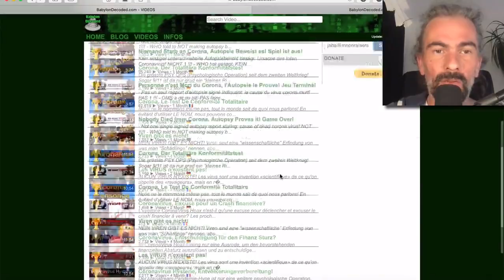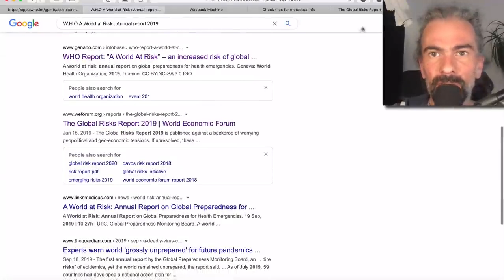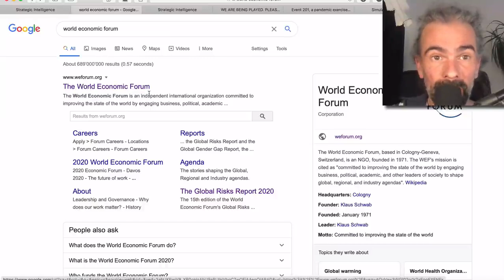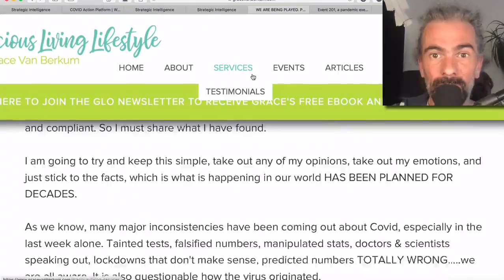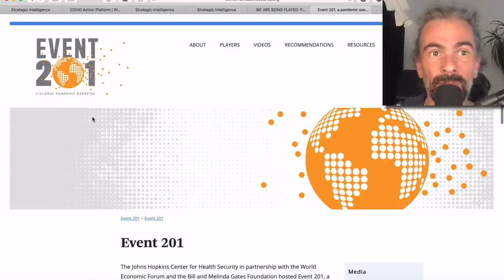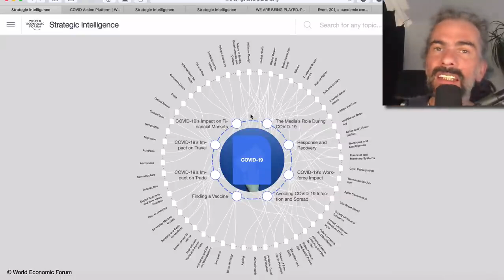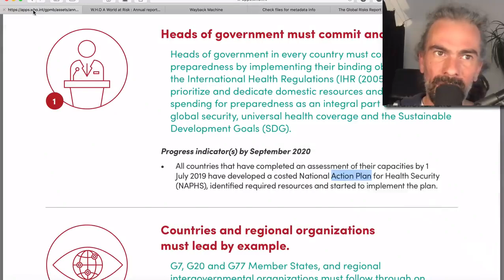COVID 19 /Rebelote en Septembre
Nouveaux Document Confirme